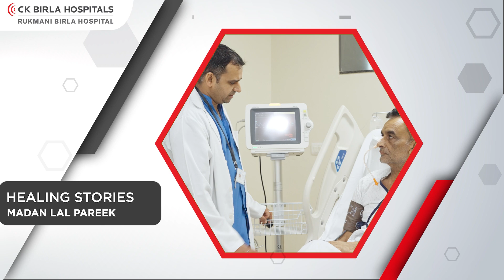Tracheal Stenting Procedure |Patient Testimonial | CK Birla Hospitals, Jaipur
In this testimonial, Mr. Himanshu Pareek shares the remarkable recovery journey of his father, Mr. Madan Lal Pareek, who came to CK Birla Hospitals, Jaipur for a tracheal stenting procedure. After other hospitals turned them away, they were referred to Dr. Rakesh Godara, a highly qualified expert in Respiratory and Critical Care Medicine. Dr. Godara’s expertise ensured that Mr. Pareek's procedure was performed smoothly, giving him a new lease on life.

Mr. Himanshu expressed heartfelt gratitude towards Dr. Godara and the entire CK Birla team for their professionalism, compassionate care, and the supportive environment that contributed to his father’s successful recovery. The family appreciated the hospital's cleanliness, dedicated staff, and round-the-clock availability of doctors and nurses, which ensured a smooth and comfortable healing process.

Watch this inspiring story of hope, expert care, and a successful recovery.

At CK Birla Hospitals, we provide personalized, world-class healthcare.